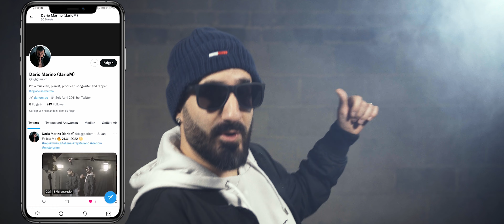darioM - Follow Me (Prod. by Eddict) (Official Video)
Il secondo singolo del nuovo album "Mistergram".

Rap: Dario Marino
Producing: Benedict Münch
Mixing: Benedict Münch
Songwriting: Dario Marino
Mastering: Peter Heene
Videograph/Photograph: Andreas Riske
Actors: Murat Doganay, Andreas Christ (Konterer), Martin Neber (Motzy), Andreas Riske
Management: Theodora Marino
Label: MarinoMusic 2022